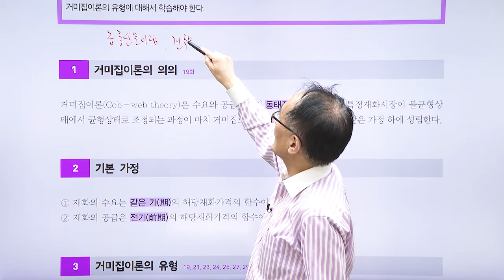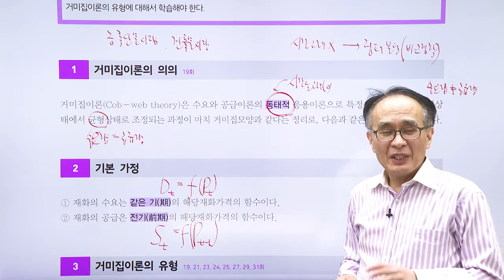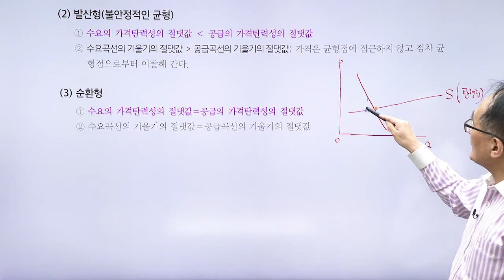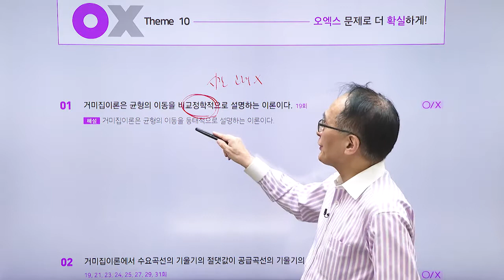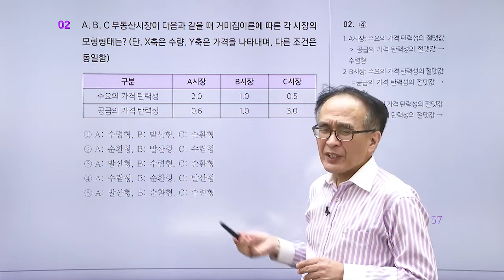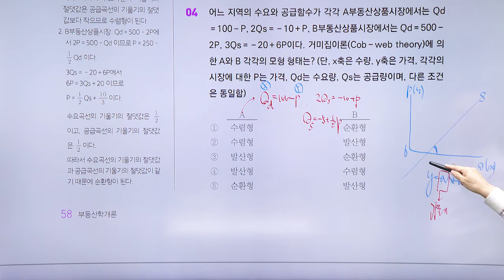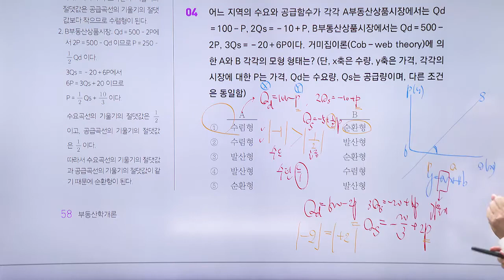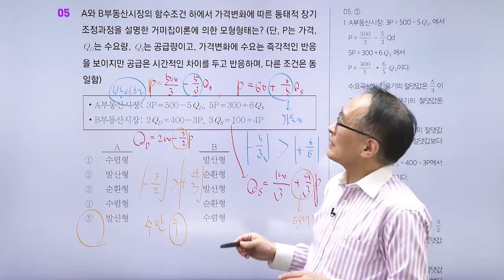한동균교수님의 부동산학개론 테마10강의 - 에치켈의 거미집모형의 유형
공인중개사 1차 시험 과목 - 부동산학개론
담당  한동균 교수님의 열정적인 강의를 시청하세요.

1단계 - 테마포인트
2단계 - O , X 퀴즈
3단계 - 출제 예상문제

최저 별 1개부터 최고 별 5개까지 있습니다